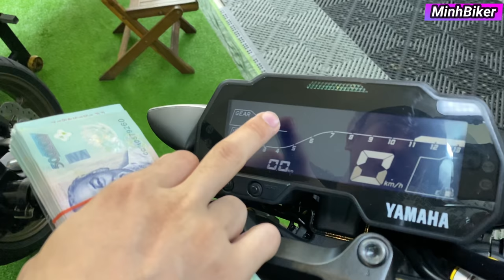Giao YAMAHA MT15 VÀ NHỮNG ĐIỀU CẦN LƯU Ý KHI MUA XE MT15 | MINHBIKER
ĐỊA CHỈ MINH BIKER SỐ NHÀ 25 LÔ C ĐƯỜNG SỐ 36 PHƯỜNG 10 QUẬN 6
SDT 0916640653